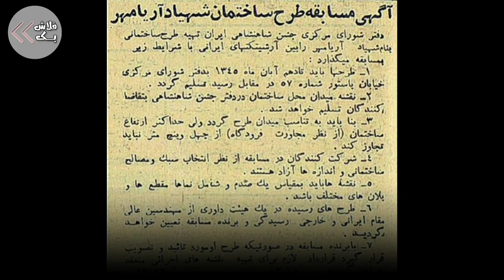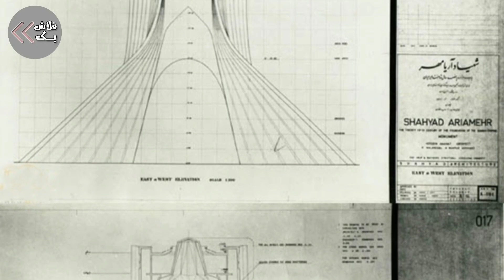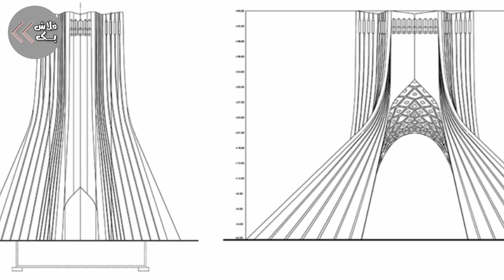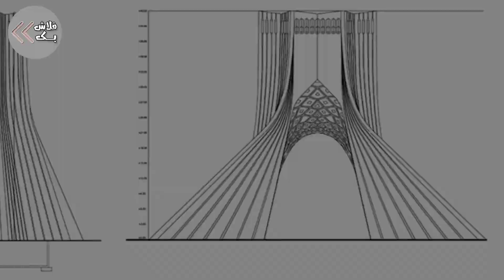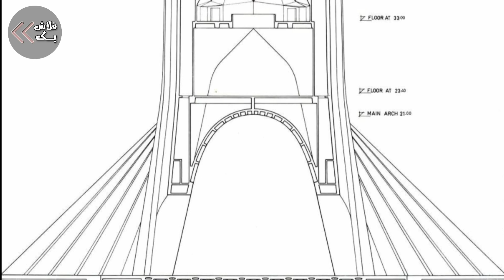نشانه های عجیب و شگفت انگیز برج شهیاد، نماد تهران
برج‌ شهیاد تهران یا همون برج آزادی در وسط میدان آزادی تهران قرار داره و میشه گفت هیچ ایرانی ای وجود نداره که این نماد تهران رو نشناسه. برج و میدانی در غرب تهران و چسبیده به فرودگاه مهرآباد.
روزگاری هر کسی تا پاش به تهران میرسید اول با این‌ برج سفید و زیبا عکس میگرفت و یادگاری میبرد.
بعد از انقلاب، اسم برج‌ شهیاد و میدان‌ شهیاد هم مثل خیلی از خیابانهای دیگه تغییر کرد و شد میدان آزادی و برج آزادی.
برجی که حالا رقیبی به نام‌ برج میلاد تهران داره و دیگه مسافرای پایتخت باهاش عکس نمیگیرن.
اما هنوز هم نماد پر رمز و راز تهران همین برج پنجاه و دو ساله ست.
تاریخچه برج شهیاد و رمز و رازهای طراحی و معماری برج آزادی شگفت انگیزه. حسین امانت معمار برج شهیاد فقط ۲۴ سال داشت که این بنای زیبا و عجیب رو طراحی کرد و به مناسبت جشنهای 2500 ساله شاهنشاهی ساخته شد. برجی که نماد تاریخ و فرهنگ ایران بود و نشانه های عجیب و شگفت انگیز ی در خودش جا داده بود.